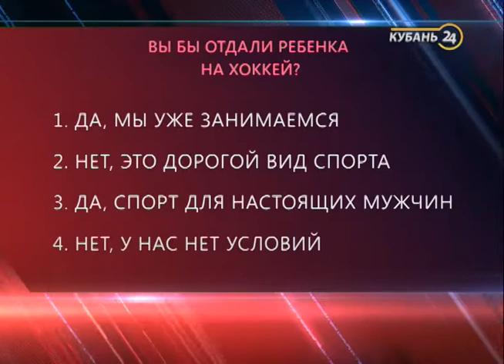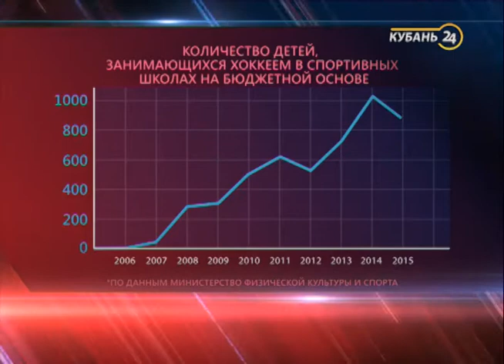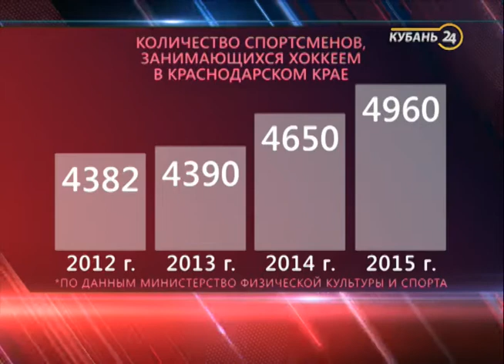«Через край»: кубанский хоккей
В ток-шоу «Через край» 9 марта обсудили путь хоккеиста на Кубани.

Гостями программы стали министр физической культуры и спорта Краснодарского края Людмила Чернова, исполнительный директор Федерации хоккея Краснодарского края Сергей Митин, директор хоккейного клуба «Северские волки» Дмитрий Хомяков, игрок Ночной хоккейной лиги, защитник ХК «Изумруд» (Крымск) Эдуард Юрьев и руководитель НХЛ (Ночная хоккейная лига) в Краснодарском крае Владислав Варшавский.